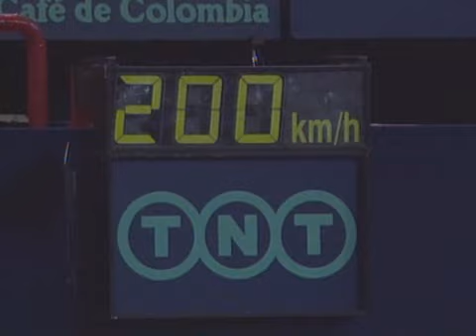Agassi vs Safin - Finale PARIS-BERCY 1999 (1er set)